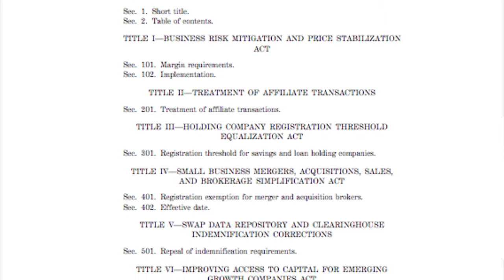1-11-14 FSC Majority | Sunday Video Message: House Again Approves Regulatory Relief for Main Street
In this week's FSC Video Message we look at House action to pass H.R. 37, the Promoting Job Creation and Reducing Small Business Burdens Act. The bipartisan legislation was introduced by Rep. Mike Fitzpatrick (R-PA) to ease some of the growing regulatory burden on Main Street businesses. The House approved the bill 271-154.